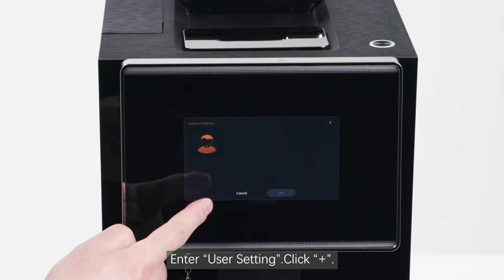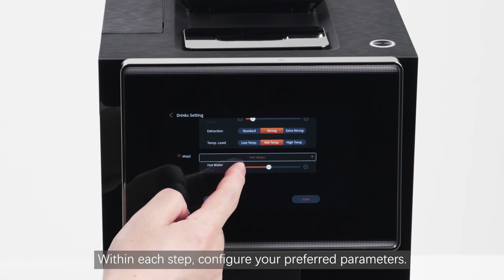Dr.coffee C11 Personalization and Profile Picture